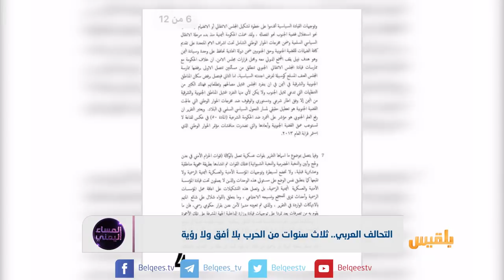المساء اليمني | في الذكرى الثالثة للعاصفة التحالف وآفاق معركة استعادة الدولة | تقديم: آسيا ثابت